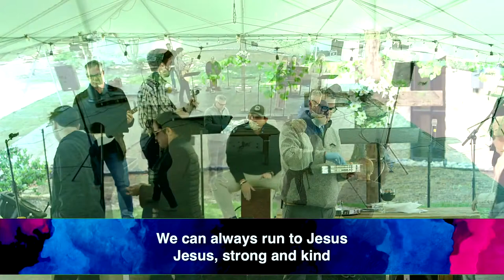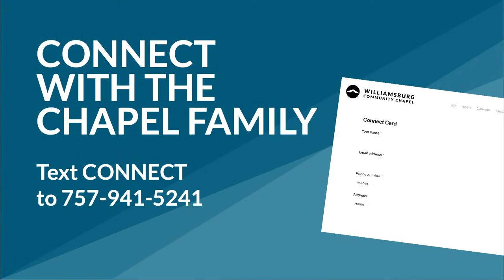"Go and tell" | Sending | April 7, 2024 | 11am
3:29 | Digital Foyer
9:32 | Call to Worship from Philippians 3
13:55 | Lesson & Prayer
17:23 | Celebration & Worship
21:36 | Offertory
26:07 | Announcements
30:04 | Scripture Reading from Matthew 28:1-10
33:22 | Morning Message | "Go and tell"
1:03:08 | Service of Communion
1:07:38 | Songs of Response
1:16:07 | Benediction
1:17:50 | Post Service Video

 CCLI - 1385931 SL - 20104073